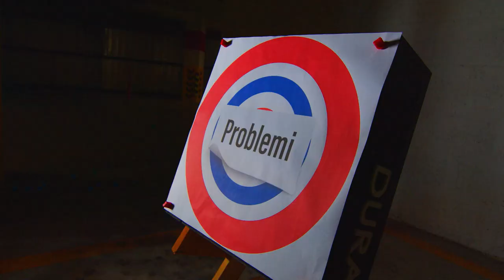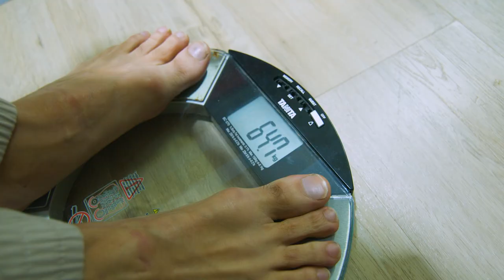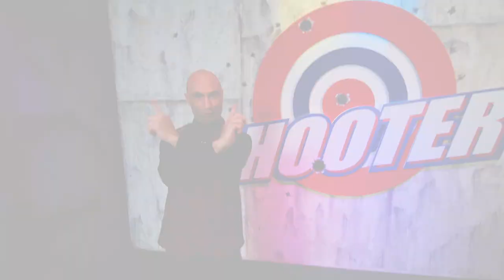Shooter Episode 56